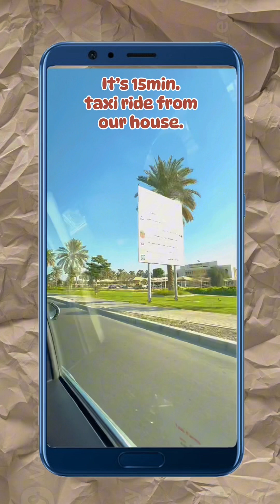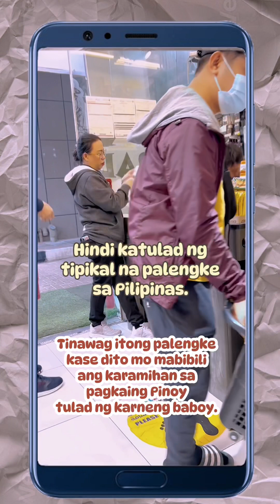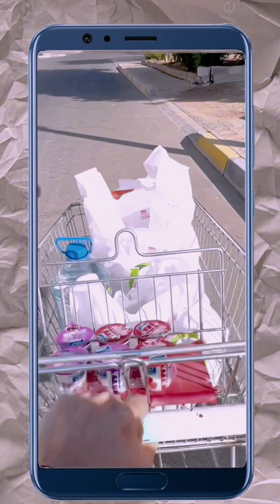A DAY WITH KUYA RAJU IN AL AIN, UAE 2023 | Palengke Day and Shawarma Mukbang | Self-Talk Avenue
Sharing one of our best days here in Al Ain, UAE. Join us going to palengke and tried their shawarma.